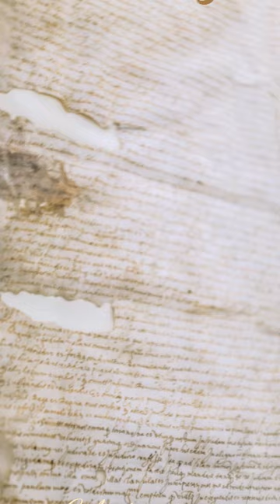Some of my paintings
Just a tiny pinch of my snowdog digital paintings I have done over the years. None of this is using AI. I use an XP Pen which allows me to paint directly on my computer screen. Thanks for looking!